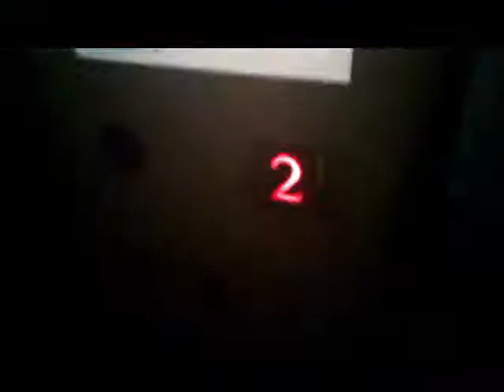Roboexotica 2010: Rotsch-o-Mat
Interview mit "lebender Juke-Box" "Rotsch-o-mat" Roger Weber.